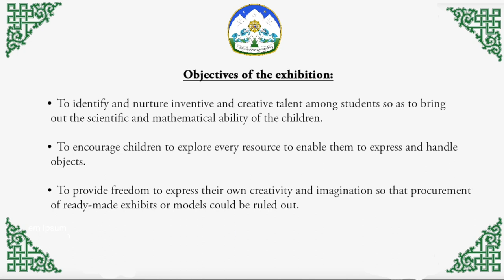Lungs Our Vital Organ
This exhibit demonstrates the functioning of lungs and explains Boyle’s law, Air pressure and Archimedes principle through simple activities. The activities are done using domestic waste materials like plastic jars, balloons, rubber pipes, etc. The activity promotes the understanding of functioning of lungs and how to keep it healthy and optimally functional.
यह मॉडल फेफड़ों की कार्यप्रणाली को दर्शाती है और सरल गतिविधियों के माध्यम से बॉयल के नियम, वायुदाब और आर्किमिडीज के सिद्धांत की व्याख्या करती है। गतिविधियों को प्लास्टिक के जार, गुब्बारे, रबर पाइप आदि जैसे घरेलू अपशिष्ट पदार्थों का उपयोग करके बनाया गया है। गतिविधि फेफड़ों के कामकाज की समझ को बढ़ावा देती है और फेफड़ों को कैसे स्वस्थ और इष्टतम रूप से कार्यात्मक रखा जाए, उसे दर्शाती है।